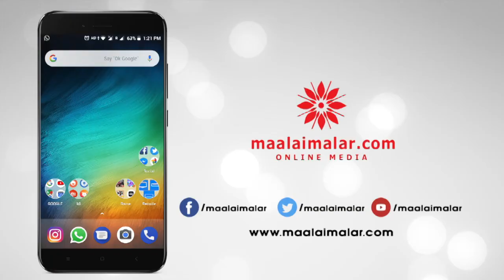வெப் சீரியசில் நடிப்பதாக வெளியான தகவல் உண்மையா? || Sunainaa Interview